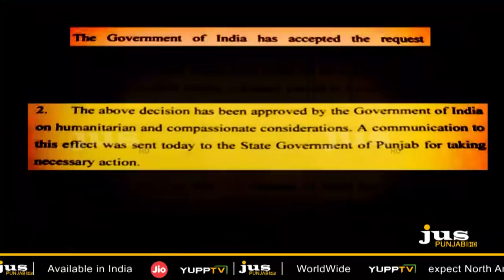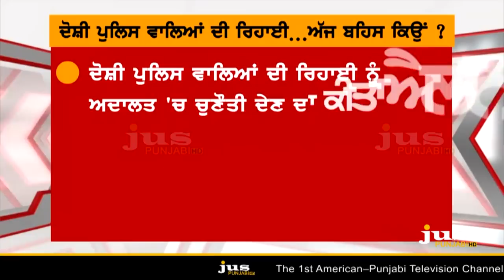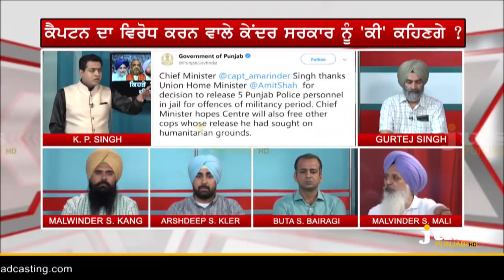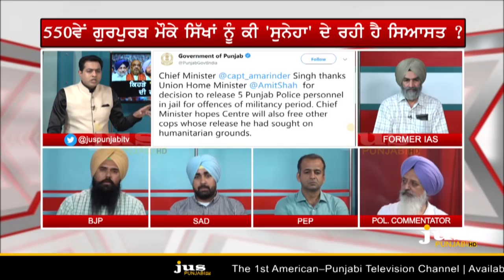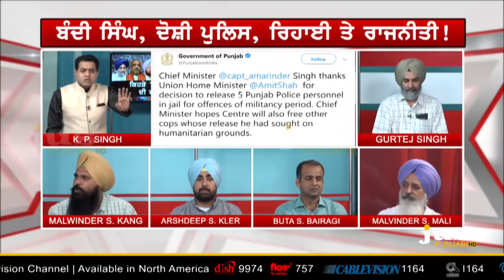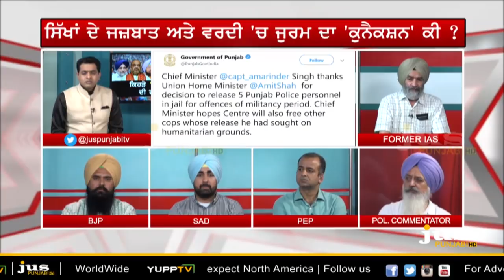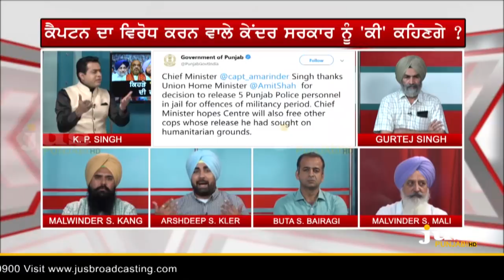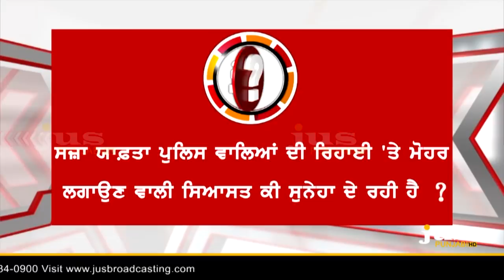Centre to release 5 Punjab cops: Why Badals differ on Modi & Captain? || To The Point || KP Singh